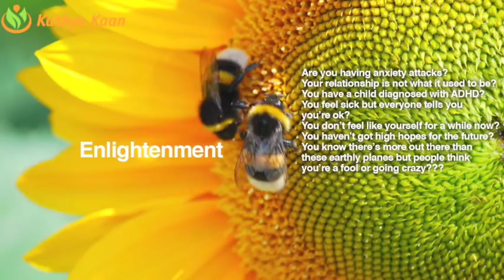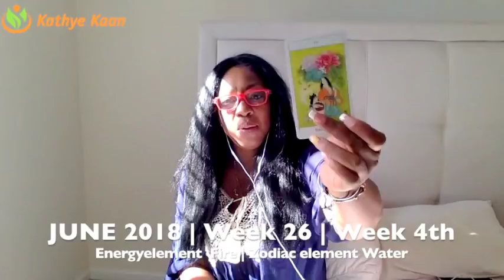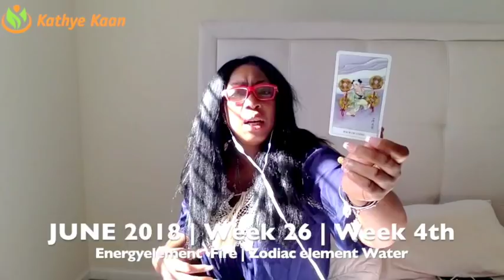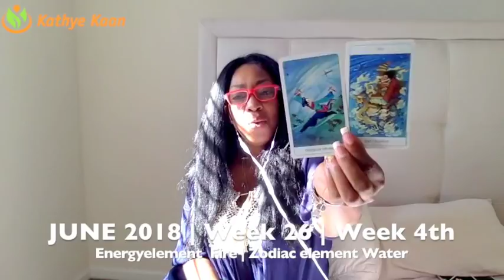ARIES Weekly Psychic Tarot Reading | Horoscope | Week 26 | JUNE 25 - JULY